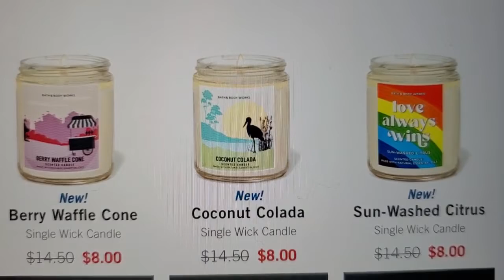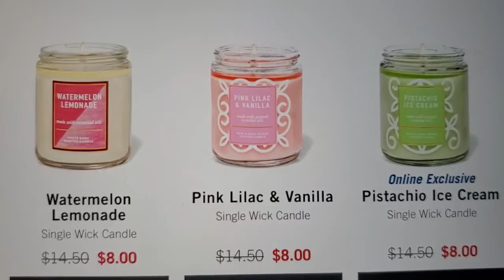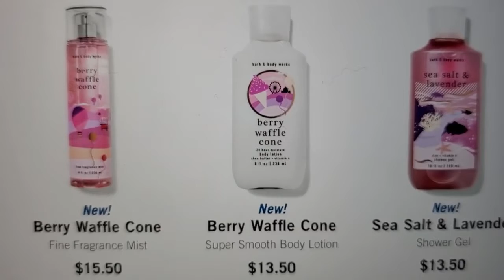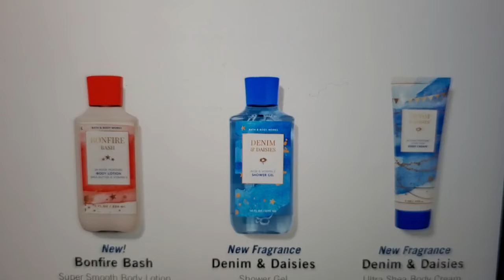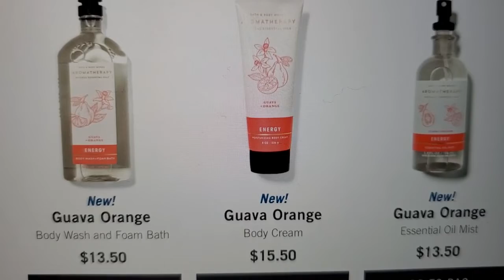Bath and body works $8 single wick candle